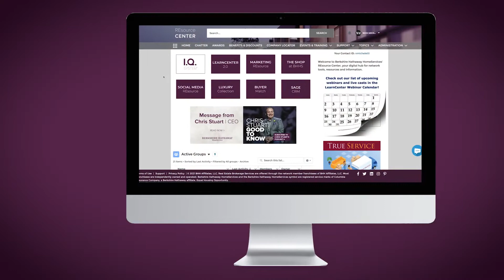I Q System Sizzle - Berkshire Hathaway HomeServices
Are You Ready to Increase Your Real Estate Influence?
Berkshire Hathaway HomeServices I.Q. System overview.